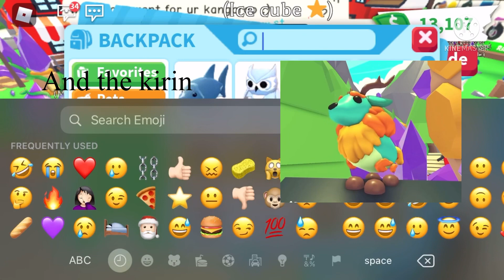Mythic Egg Predictions | Adopt Me Theories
Remember these are just predictions, nothing is confirmed.

My Roblox group: Apricot Cat Peeps